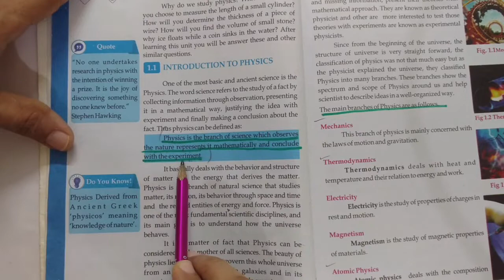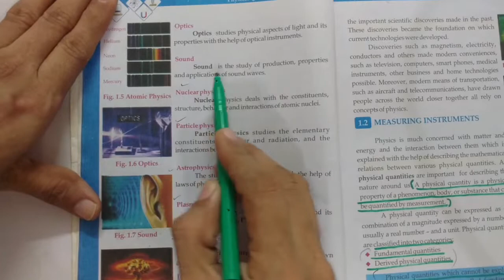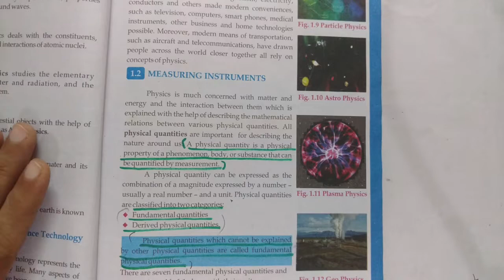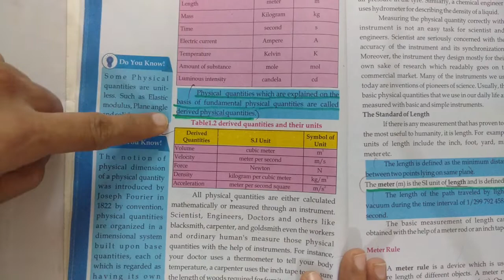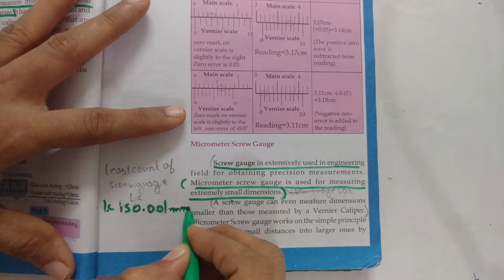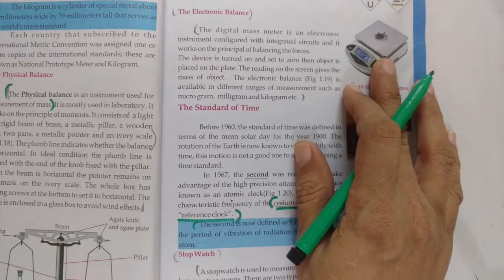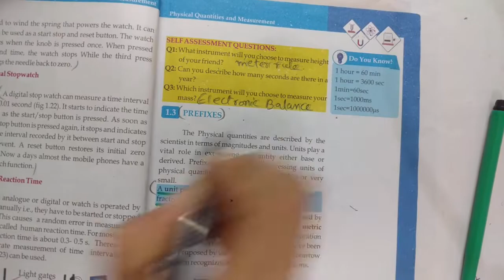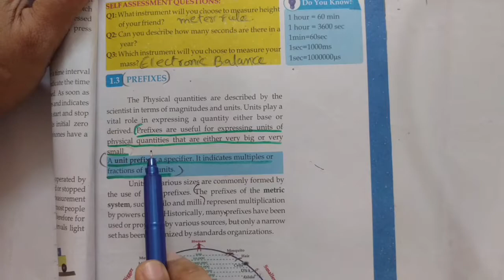chapter 1,branches of physics, prefixes,fundamental & derived quantities,physics class 9 Sindh board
chapter 1, physical quantities and measurement unit 1.1, 1.2 &1.3 physics 9,new edition Sindh board
physics class 9 ch 1 physical quantities numerical, work examples, mcqs questions, explanation new book Sindh board Karachi
physics class 9 unit 1 physical quantities numerical work examples mcqs questions explanation new book Sindh board Karachi
physics grade ix chapter 1 physical quantities, numerical work examples, multiple choice questions MCQS solved new book Sindh board Karachi
physics new book class 9
physics book Sindh board
all chapter 's description and solution of all numerical
numericals of physics ch 1 physical quantities new edition Sindh board
prefixes
scientific notation
significant figure
standard and derived quantities
Numericals exercises and MCQs chapter 1 physical quantities and measurements Sindh board
Numericals exercises and MCQs chapter 1 physical quantities and measurements karachi board
Numericals chapter 1 physical quantities and measurements Sindh board
MCQs chapter 1 physical quantities and measurements Sindh board
Exercises and chapter 1 physical quantities and measurements Sindh board
New physics book exercise class 9
Solve class 9 new physics book Sindh board
New physic chapter 1